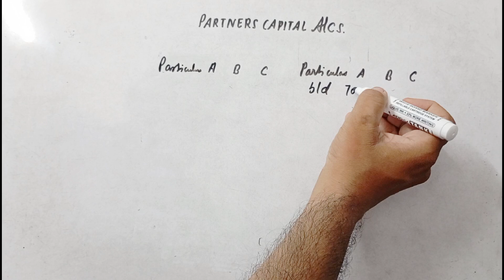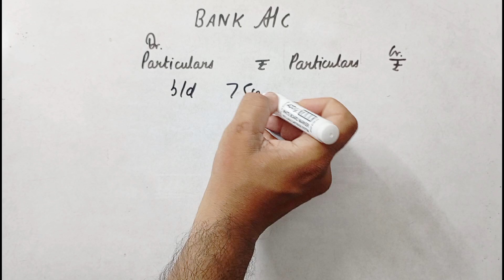Solution 36 | Dissolution of a partnership firm | TS Grewal Edition 2024 ‎@sethsaccountancytricks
Ashok, babu and chetan are in partnership sharing profits in the proportion of 1/2, 1/3, 1/6 respectively. They dissolve the partnership on 31st march, 2024 when the balance sheet of the firm is as under: